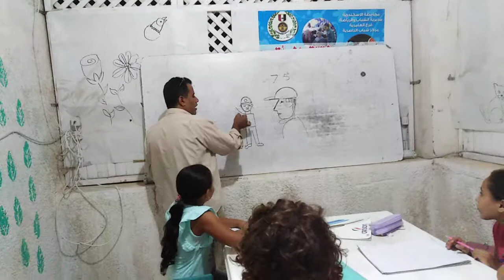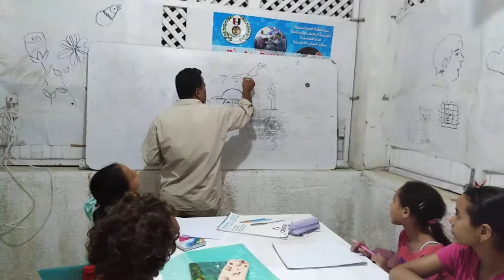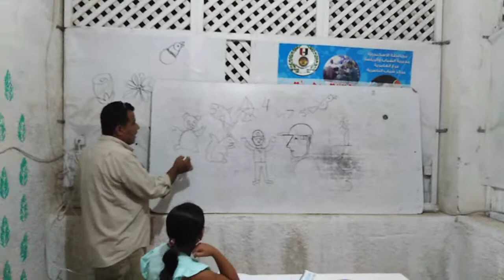علم ابنك رسم الأشخاص بالأرقام